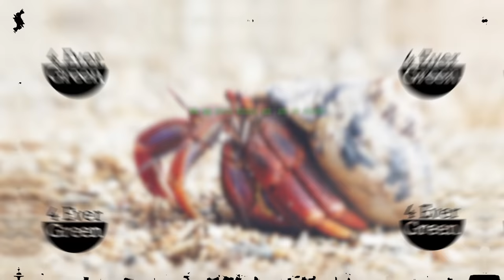20 Small And Cute Exotic Animals You Can Own As Pets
There’s nothing quite as beautiful as having an animal companion to share your home with. But for some people, traditional pets such as dogs and cats don’t just cut it. Instead, they need something exotic.
While not all exotic animals are suitable as pets, some of them can make wonderful companions if cared for properly. In this video, we will show you some of the cutest exotic animals that you can own as pets. From fluffy hedgehogs to playful sugar gliders, these animals are sure to capture your heart and provide you with years of joy and companionship. So, let's take a closer look at some of the most adorable exotic pets you can bring into your home!
Please be aware that these animals require proper care, and you should take proper precautionary measures before adopting one.